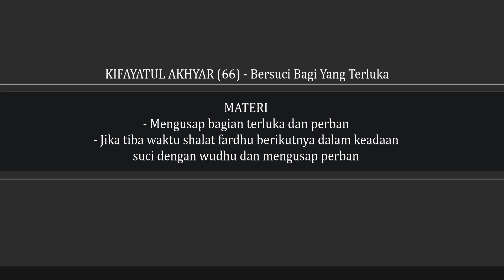KIFAYATUL AKHYAR (63) - "Bersuci Bagi Yang Terluka" [Ustadz Hasan al-Jaizy]